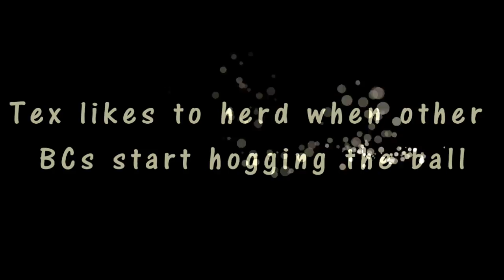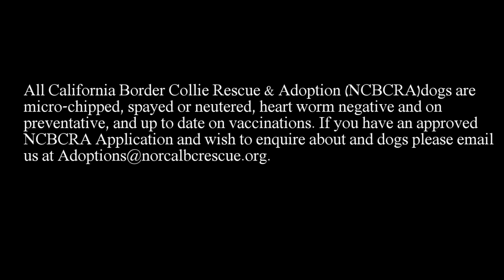Tex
Tex is a 7-9 year old boy with a sweet personality and BC smarts.  He has a medium coat and ‘split-face’ coloring, loves balls and squeaky toys, walks well on a leash, and is just a happy personality.  Tex came into rescue a bit underweight, but is now healthy and has recently had excellent marks on his veterinary check-up.
Tex shows typical BC herding instincts when he plays with her foster packmates, and there isn’t a ball that he doesn’t like, although he will give up the catch to two other ball-obsessed BCs in his foster home.  He has plenty of energy and likes to run and romp with the group.
Tex travels well in the car, sleeps in his crate, has not shown any destructive behaviors, is neutered, heartworm negative and up to date on his vaccinations.  He is very interested in the family cat, so a slow introduction will be in order.